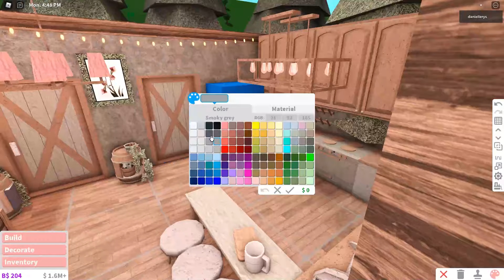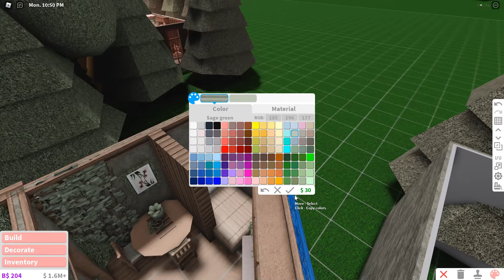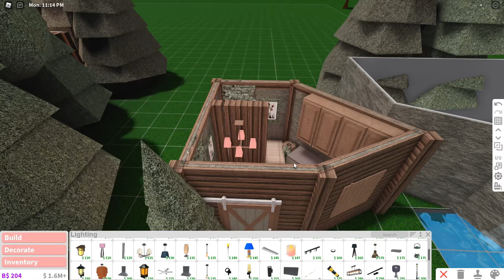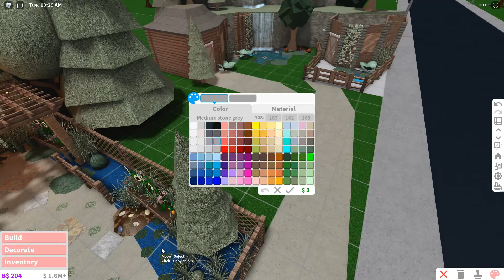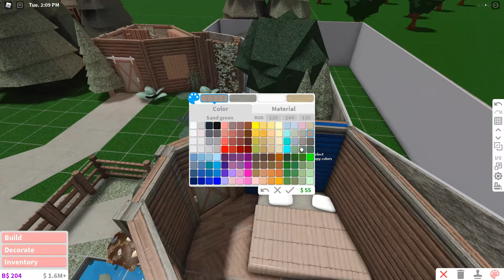BLOXBURG: Cottagecore Village Part 2 | speedbuild ♡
·˚ ༘♡ ·˚ ♡ OPEN ME ·˚ ༘♡ ·˚ ♡

｡ﾟ•┈୨♡୧┈•ﾟ｡

｡ﾟ•┈୨♡୧┈•ﾟ｡

Game-passes used: Advance placement

｡ﾟ•┈୨♡୧┈•ﾟ｡

Decals:
Search for 'aesthetic white"

｡ﾟ•┈୨♡୧┈•ﾟ｡

Recorder 📷:
Bandicam

Video Editor 📽️:
Filmora 9

Thumbnail Editor 🖌️:
PhotoShop/Picsart

Song 🐚:
｡ﾟ•┈୨♡୧┈•ﾟ｡

｡ﾟ•┈୨♡୧┈•ﾟ｡